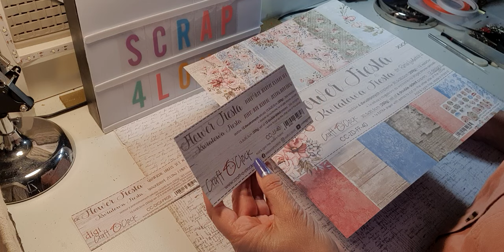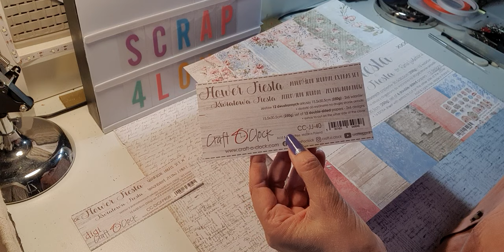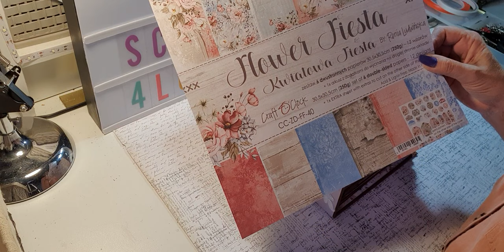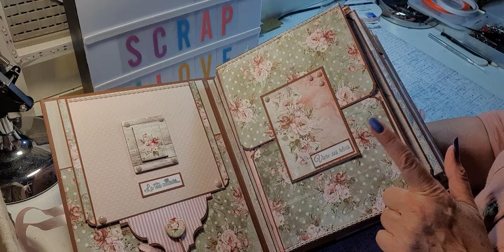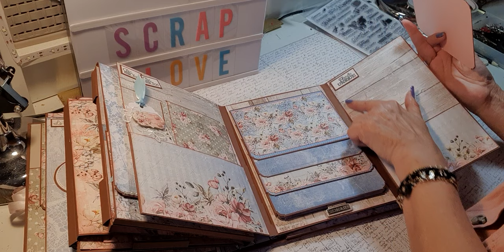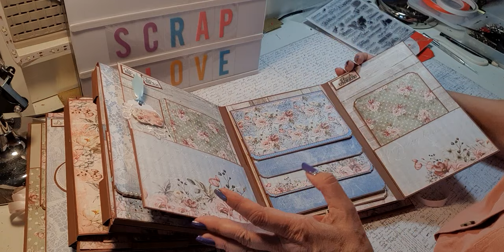TUTO SCRAP 4 LOVE - FLOWER FIESTA - PRÉSENTATION FINALE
Un nouveau projet dans le cadre de la DT de la boutique "Scrap 4 Love"...
Collection "Flower Fiesta" de Craft O'Clock... Je retrouve mon domaine préféré : le shabby.. Une très jolie collection qui reste malgré tout très moderne, elle comprend trois pages dans des tons de rose et trois pages dans des tons bleus.. J'ai joué avec ces deux couleurs en faisant les pages de l'album assorties. J'espère que ça vous plaira et que vous aimerez le réaliser..
Il mesure 19 x 24 cm avec des pages de 17 x 23 cm.. Il contiendra 4 blocs relier par un accordéon double..
Je vous propose aujourd'hui de réaliser la présentation finale avec la décoration.
Merci de votre visite et de votre grande fidélité..